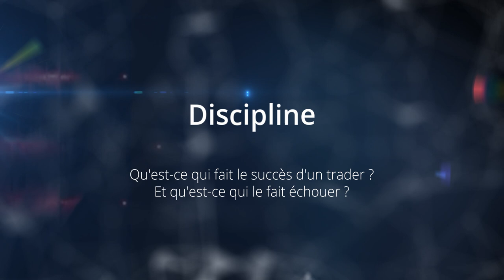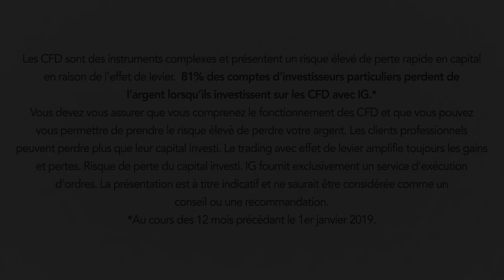Psychologie et trading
A travers cette vidéo, découvrez comment l’aspect psychologique influe sur vos décisions en trading. Interprétation, émotions , peur , acceptation du risque, maîtrise de soi, discipline succès, humilité, égo,résilience , autant d’attitudes et de comportement que l’investisseur à trop souvent tendance à sous-estimer. Nos experts vous proposent une série de recommandation pour améliorer votre expérience de trading.

Apprenez en plus sur la psychologie du trading avec IG Academy

81% des comptes d’investisseurs particuliers perdent de l’argent lorsqu’ils investissent sur les CFD avec IG*.